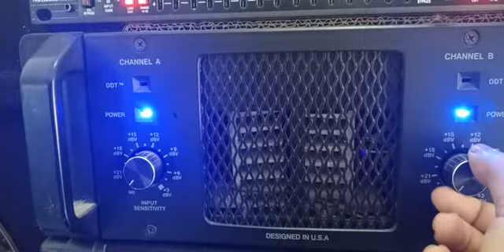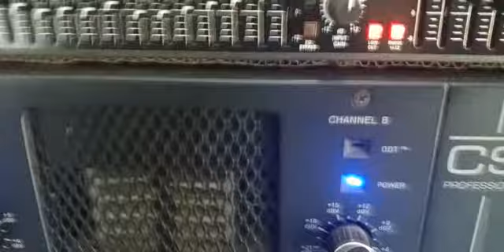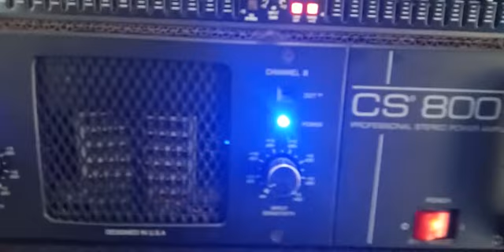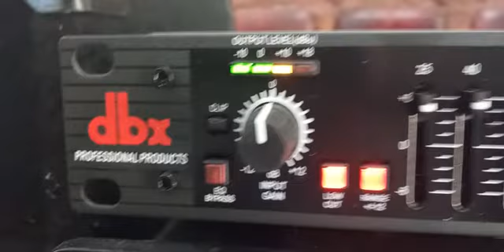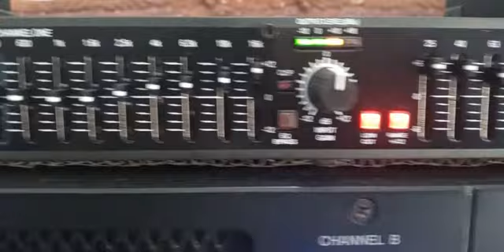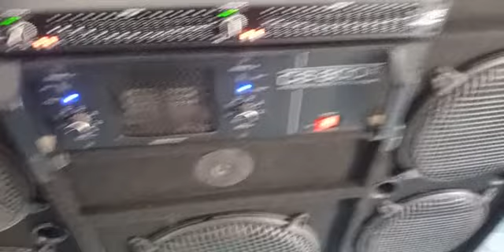Uji coba power CS800 dengan equalizer dbx mantul juga suara nya